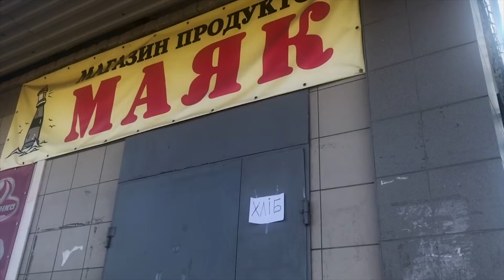Кремінна | Луганська область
Северодонецьк, Лисичанськ, Рубіжне, Рубіжнє, Сєвєродонецьк, Северодонецк, Рубежное, Лисичанск, Луганская область, война, війна, Украина, Україна